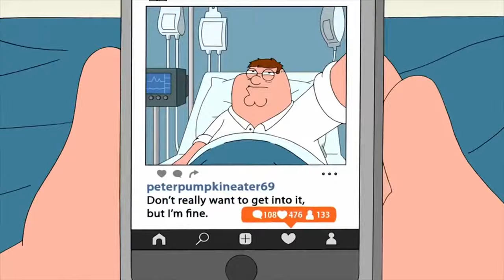Family Guy - A selfie in a hospital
Season 17, episode 19: Girl, Internetted